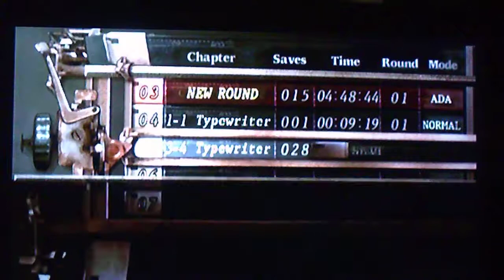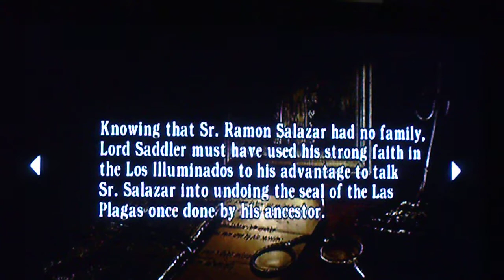Resident Evil 4 Walkthrough part 39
this is part 39 of this classic walkthrough